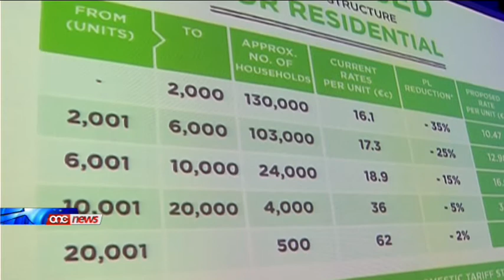Numru ta' kumpaniji interessati fil-proġett tal-PL dwar l-enerġija - Joseph Muscat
Konferma mill-Mexxej Laburista Joseph Muscat li hemm numru ta' kumpaniji kemm Maltin u kif ukoll barranin li jinsabu interessati fit-twettiq tal-pjan tal-Partit Laburista fil-qasam tal-energija.Dan l-interess kien ikkomunikat lill-Partit Laburista mill-Kapijiet Ezekuttivi tal-kumpaniji rispettivi